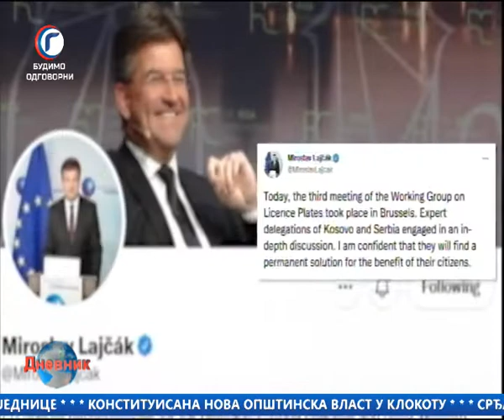DNEVNIK RTV GRACANICA 15 12 2021